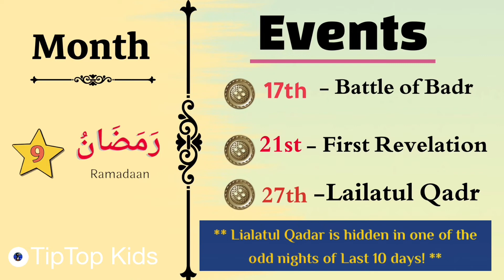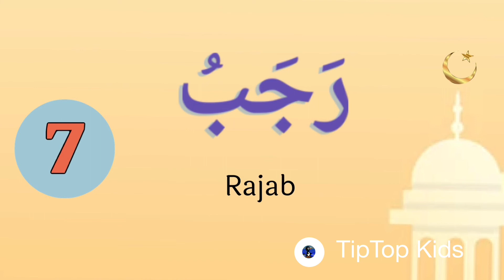Arabic Months || Islamic Calendar || Important Islamic Events॥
Arabic Months. Lunar Calendar. Islamic Calendar and important Islamic events of the past.